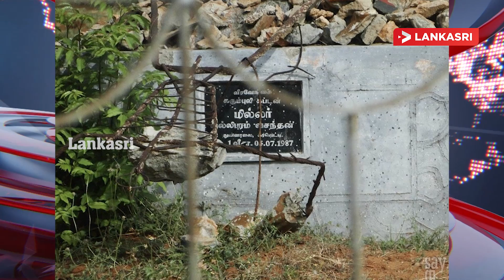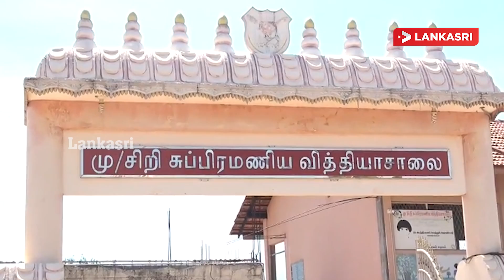இலங்கையின் இன்றைய முக்கிய செய்திகள் - 06.07.2021 | Srilanka Tamil News